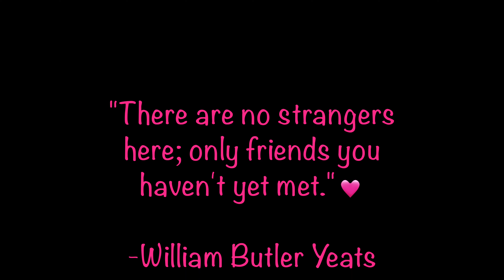All of my Baccarrat Rouge 540 Dupes!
💓Welcome!!💓
For best detail change the quality to 4k 🤗

(great site to watch for deals)

~Camera Used Sony ax33 (4k)
~Editing Used iMovie (MacBook Pro)